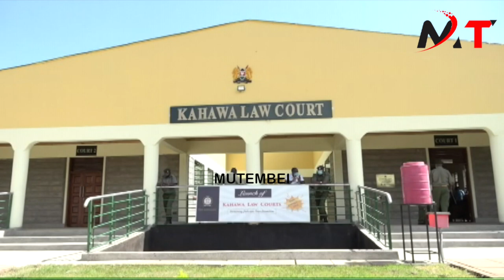SONKO DRAMA!!SEE HOW SONKO IS BEING GUARDED LIKE A CRIMINAL!!!